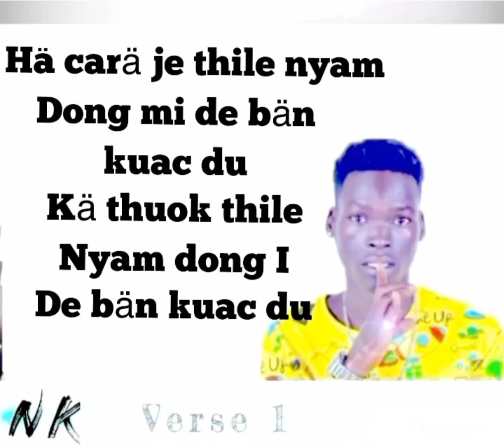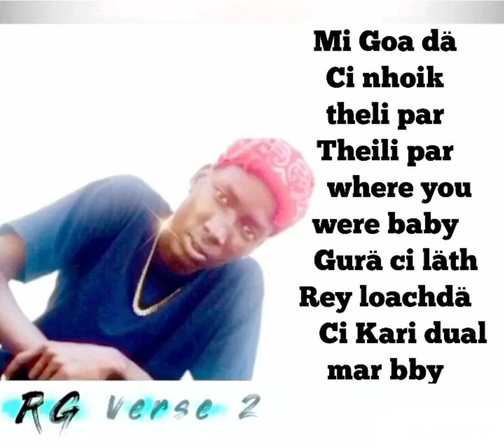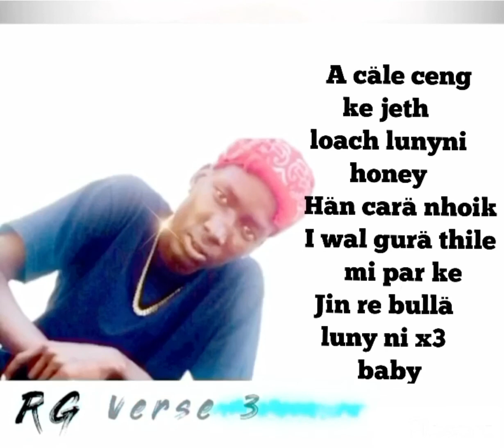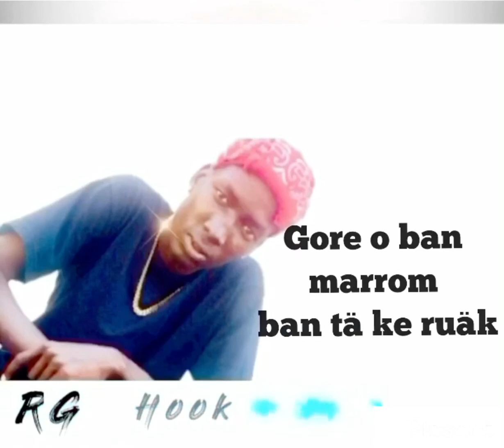NK ft RG Kule jen kuäle weni kä( official lyric video)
Black Super Star music